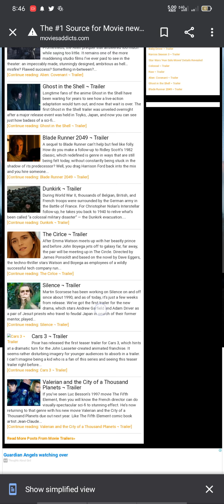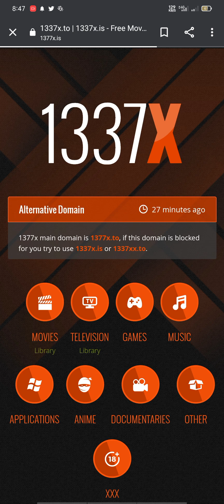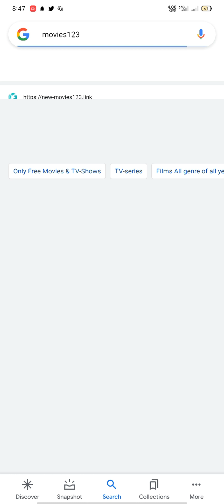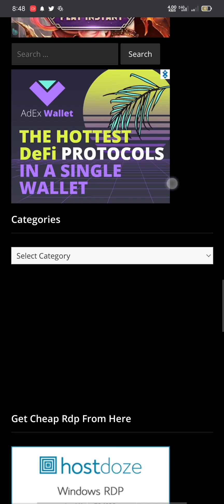Top 5 Movies Download Websites To Download Full HD Movies In 2021🔥|| Download Movies in mMobile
Top 5 Movies Download Websites To Download FULL HD Movies In 2021
 Top 5 best websites for HD movies download 3].how to download movies in mobile
How to download Film
Download movies on the release date. hello friends

I am Uzair  from YouTube channel InformativeTip Tricks Tech and in this video, I am showing you that Top 5 Free Movies Download Websites To Download FULL HD Movies In 2021 || Download movies in mobile.